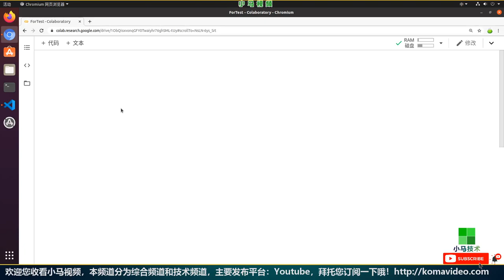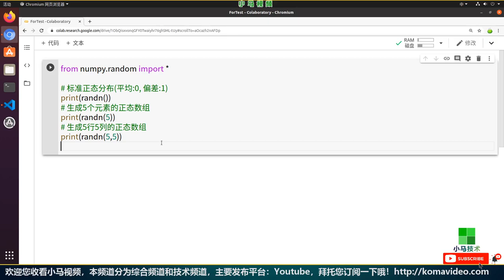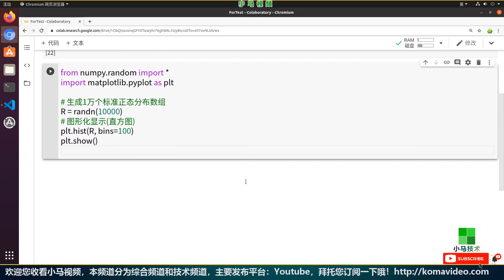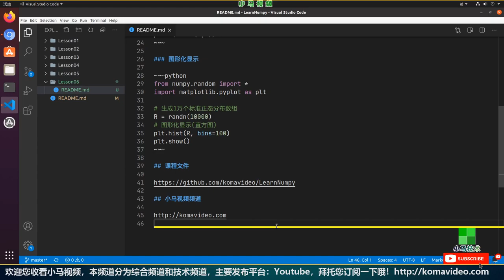【Numpy初学入门使用】试试正态分布 - random, randn p.6